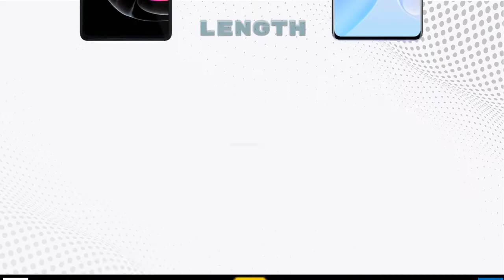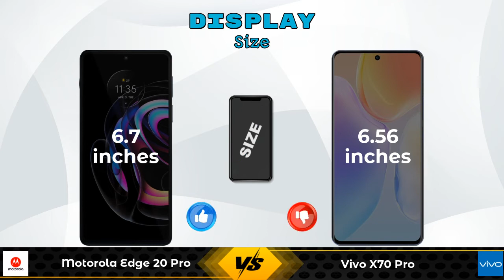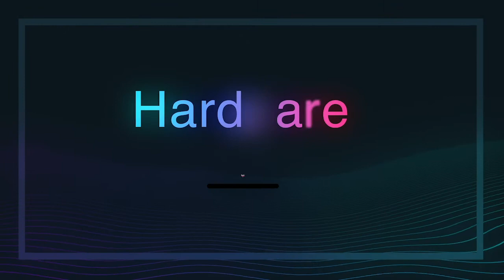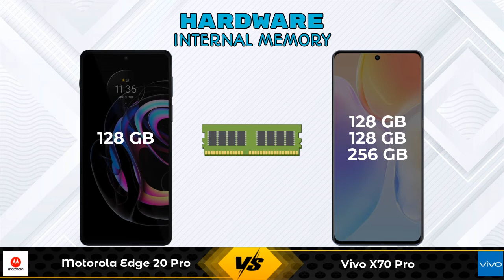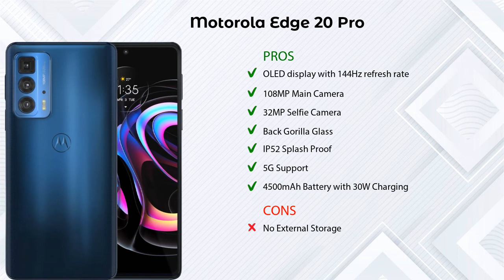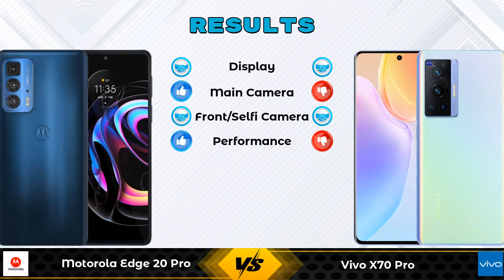Motorola Edge 20 Pro Vs Vivo X70 Pro - Full Comparison [Full Specifications]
In this Video we are Comparing Motorola Edge 20 Pro Vs Vivo X70 Pro with [Full Specifications].

Variant Details:
8 GB / 128 GB - 36999

Variant Details:
8 GB / 128 GB - 46990
12 GB / 128 GB - 49990 (Flipkart)

Motorola Edge 20 Pro Vs Vivo X70 Pro full specifications
Vivo X70 Pro Vs Motorola Edge 20 Pro full specifications
Motorola Edge 20 Pro Vs Vivo X70 Pro comparison
Vivo X70 Pro Vs Motorola Edge 20 Pro comparison

Other Compitior Phone with Similar Price Range :

Samsung Galaxy S21 Plus(8 GB / 128 GB) - 72999 , Release Date :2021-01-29
Xiaomi Mi 11 Lite(6 GB / 64 GB) - 25690 , Release Date :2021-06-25